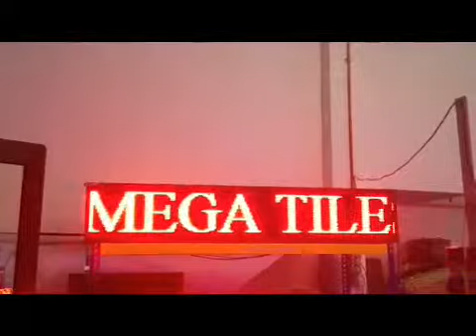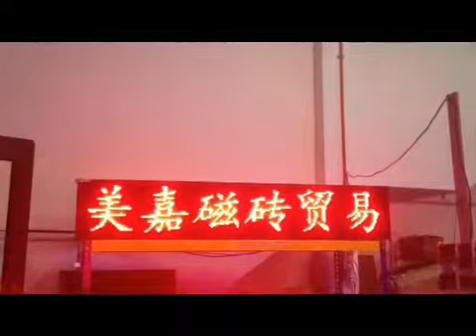MEGATILES@LeongDisplay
Batu Gajah @ Menglembu